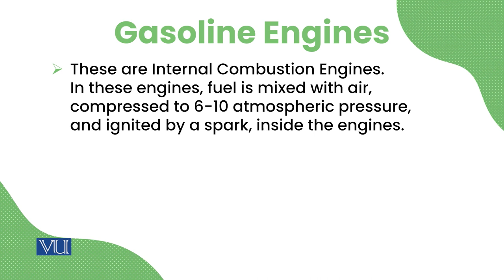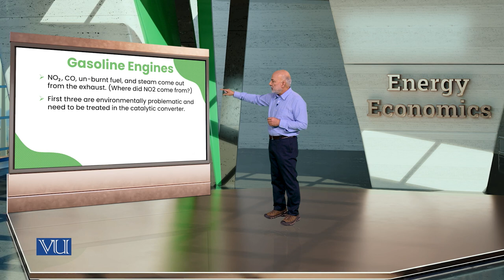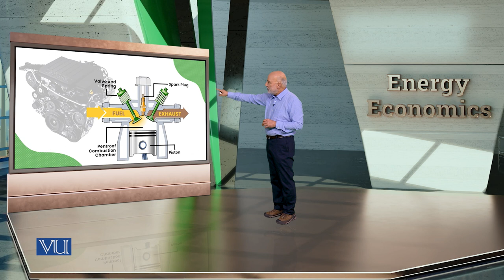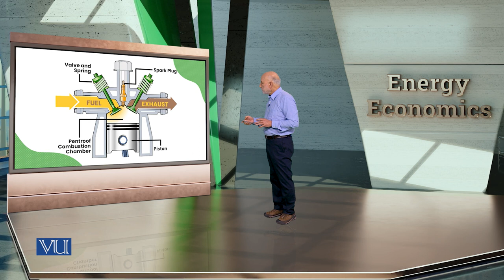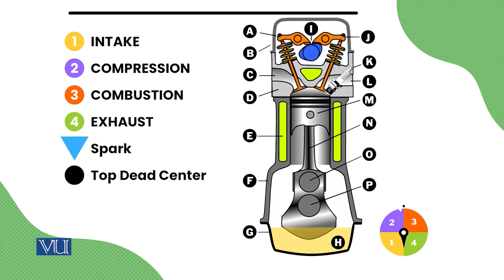Gasoline Engines | Energy Economics | ECO622_Topic041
Topic41:  Gasoline Engines
By Dr. Ismat Ullah Shah